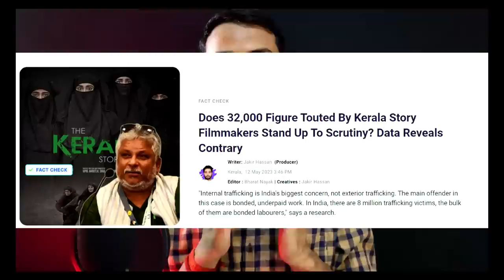ETNA BADA JHUT Q? 😱[ Thing You Should Know About Kerala Story]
The Kerala Story is a 2023 Indian Hindi-language drama film directed by Sudipto Sen and produced by Vipul Amrutlal Shah. It stars Adah Sharma, Yogita Bihani, Sonia Balani, and Siddhi Idnani. The plot follows the story of a group of women from Kerala who are converted to Islam and join the Islamic State of Iraq and Syria (ISIS). The film is premised on the conspiracy theory of "love jihad", and falsely claims that thousands of women from Kerala are being converted to Islam and recruited into ISIS.

The work has been uniformly panned by reviewers who characterized it as propaganda.[8][9] The film was promoted and endorsed by the incumbent Bharatiya Janata Party which used it in its campaigning for the Karnataka assembly election. It has faced push-back with refusals by theatres for screening, several legal cases and protests, primarily in the southern states of Kerala and Tamil Nadu. The Indian National Congress, and the Communist Party of India (Marxist) have also accused the filmmakers of defaming the state of Kerala and promoting the agenda of the Sangh Parivar.

It was theatrically released on 5 May 2023, and has grossed over ₹93.37 crore (US$12 million) becoming the fifth-highest-grossing Hindi film of 2023.